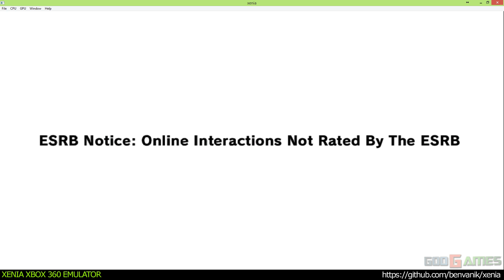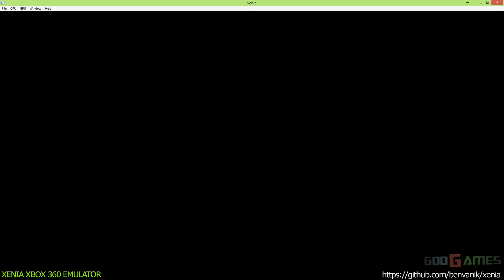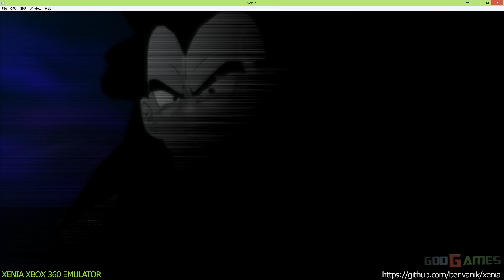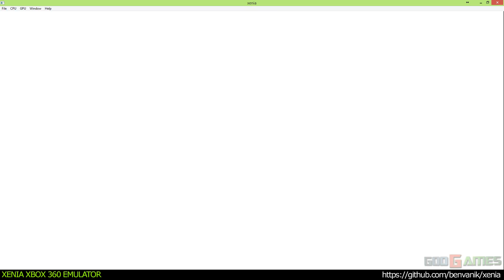Xenia Xbox 360 Emulator - Dragon Ball Z Burst Limit Ingame!